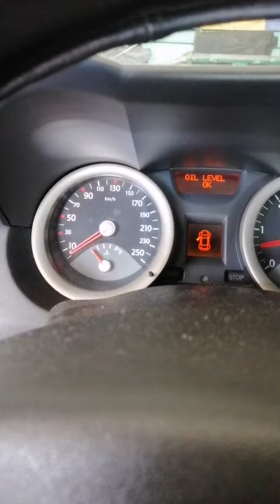Ostatni etap, odpalanie Renault Megane 1.5 dci.